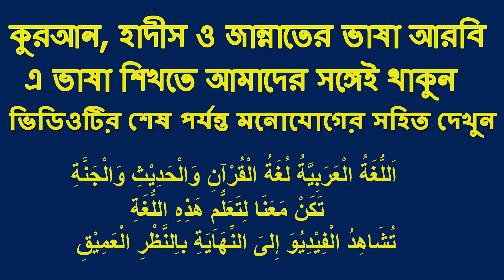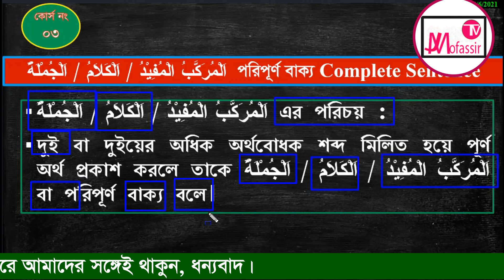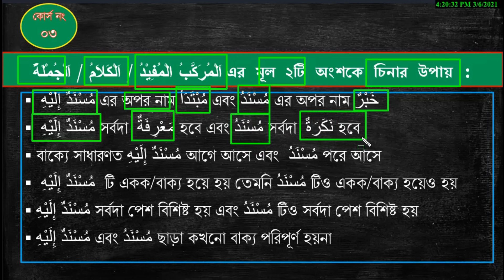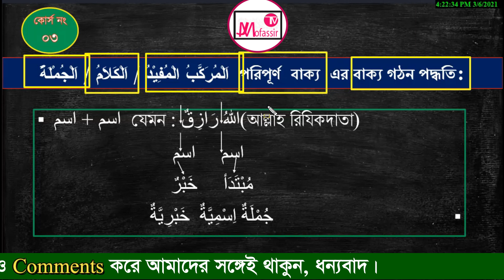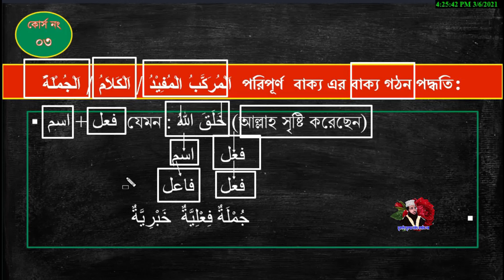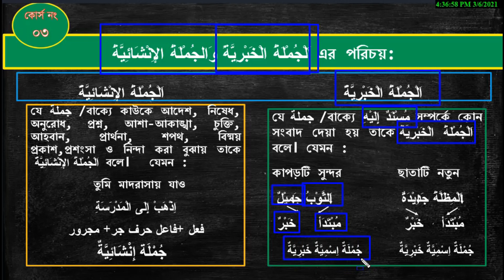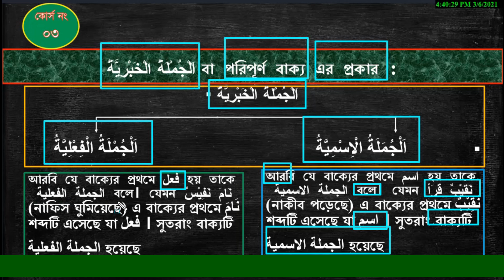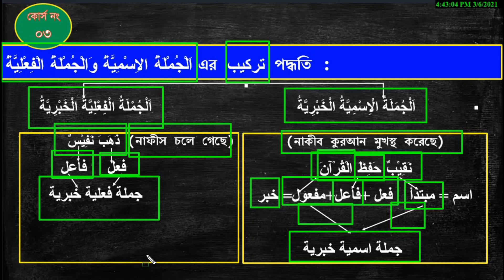Learn Arabic Grammar 03, المركب المفيد ، الجملة، الكلام আরবি ব্যাকরণ, tmkm, TMKM, jamea, DRUNNAZAT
Learn the language of the holy Quran by follow this video from first to last, Arabic Grammar & Language Course, আরবী গ্রামার ও ভাষা শিক্ষা কোর্স
J Mofassir Tv, j mufassir tv, mufassir tv, mofassir tv,
সহজ পদ্ধতিতে আরবি ও ইংরেজি ভাষা শিখতে আমাদের সিরিজগুলো নিয়মিত দেখুন এবং আরবি ও ইংরেজি ভাষায় কথা বলা শুরু করুন:
চলমান